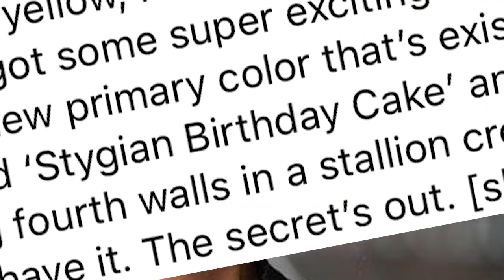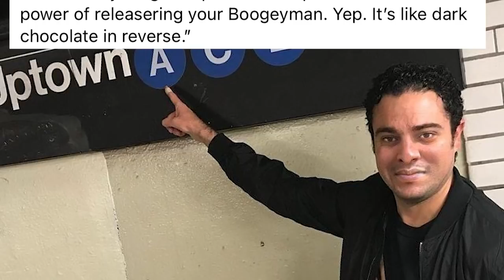Bots Of New York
A parody on pages like Humans of New York,
All the faces and captions are computer generated and mashed together

Got Stuff You'd like to Send? Send it to:
P.M. Seymour